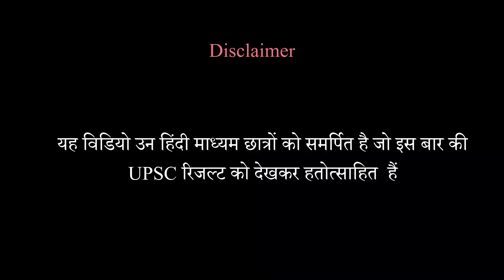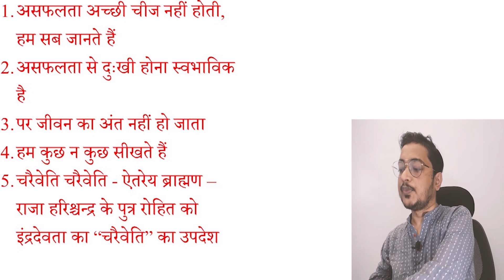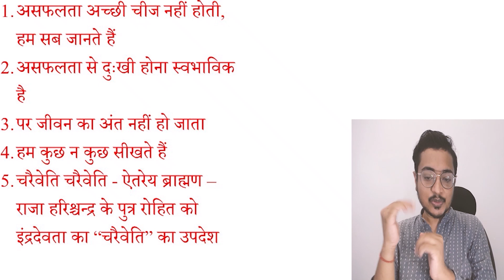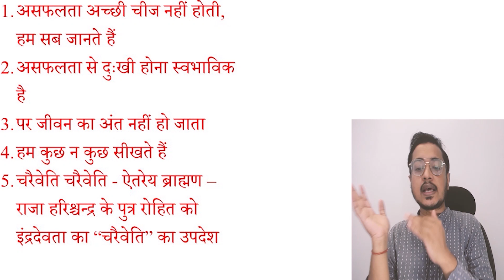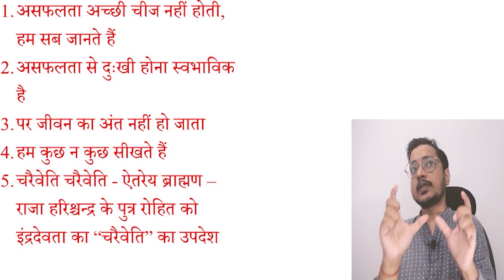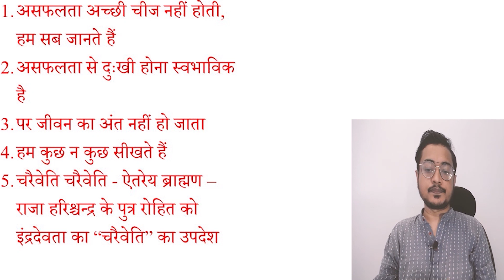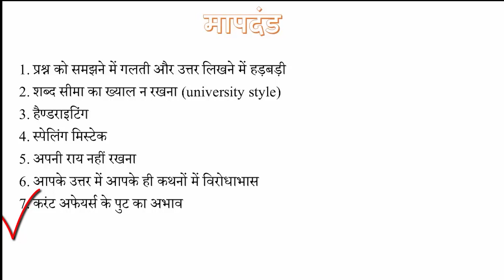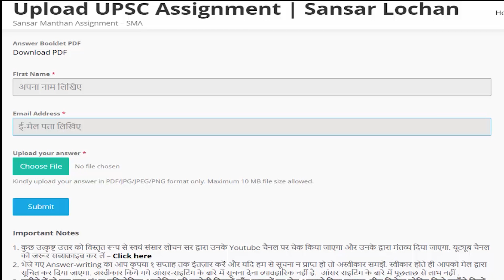UPSC 2020 Result | No Hindi medium IAS Topper? जागने का समय आ गया है - सिविल सेवा परीक्षा 2021 मुहीम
UPSC2020 का रिजल्ट हिंदी माध्यम वाले छात्रों के लिए काफी निराशाजनक रहा. अब यह सोचने का समय आ गया है कि हम कहाँ पिछड़ रहे हैं. जहाँ तक मेरा मानना है कि मेंस (Main Exam) में हम ठीक प्रदर्शन नहीं कर पा रहे. पर इसके पीछे क्या वजह हो सकती है? इसलिए हमने संसार मंथन असाइनमेंट प्रोग्राम शुरू किया है ताकि मैं hindimedium छात्रों की कॉपी चेक कर सकूँ. आशा है कि मेरा यह प्रयास अगले वर्ष 2021 में हिंदी माध्यम के छात्रों के लिए फलदायक सिद्ध होगा.

The result of UPSC 2020 was very disappointing for Hindi medium students. Now this is high time to think why we are standing back in the row. As far as I believe we are not able to perform well in UPSC Mains Exam. But what could be the reason behind this? That's why we have started Sansar Manthan Assignment Program in which I am checking mains answer writing of hindimedium students. Hope this effort of mine will prove fruitful for Hindi medium students in the next year 2021 and we will see soon hindimediumtoppers.

Some unuseful tags :-